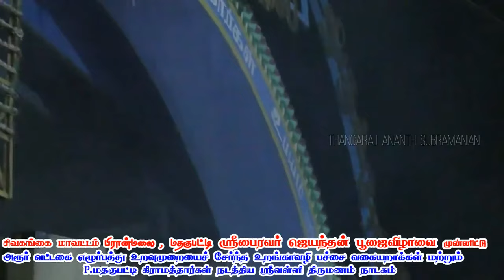ஜனங்களின் கலைஞன் கார்த்திக் ராஜா பபூன் அட்டகாசமான துவக்கம் பிரான்மலை மதகுபட்டி வள்ளி திருமணம் நாடகம்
வள்ளி திருமணம் நாடகம்
Valli thirumanam nadagam